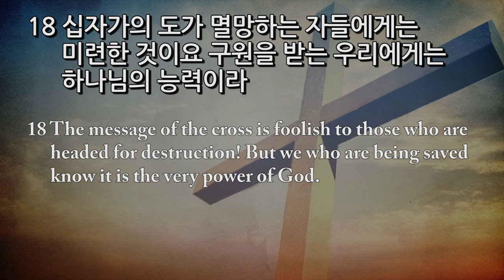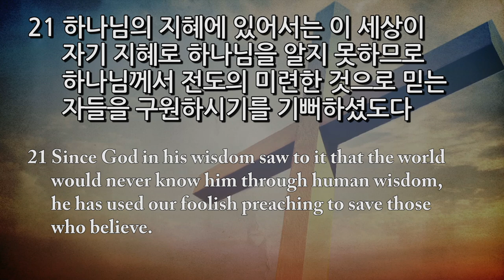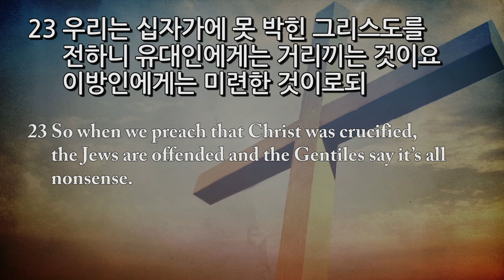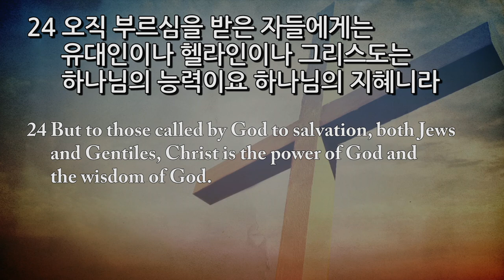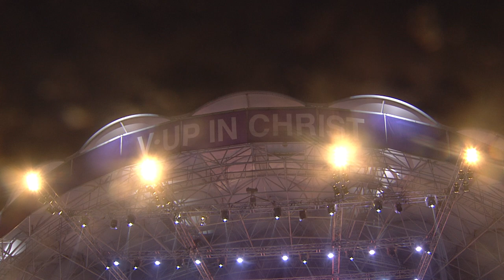[2016 CCC 대학생여름수련회] 둘째날 - 메시지